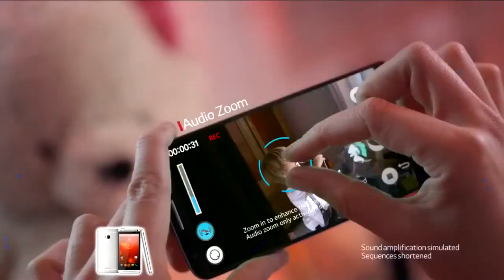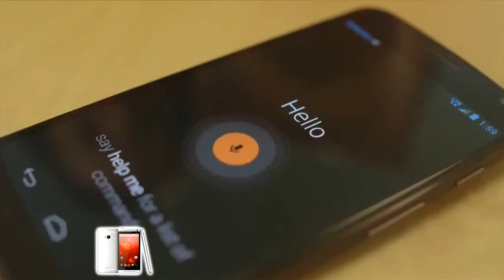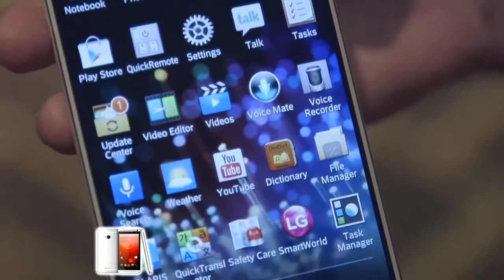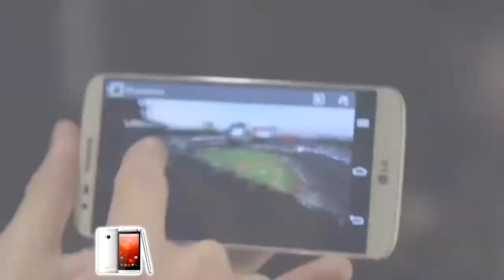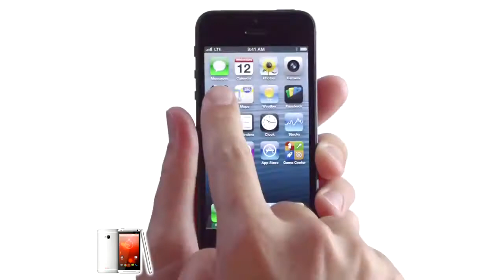Los mejores Smartphones del 2013.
Sitio web de ((Entretenimiento y diversión))

Hola, este es un nuevo vídeo, de las primeras impresiones el super comercial de Tecnomania de los mejores Smartphones del 2013 .